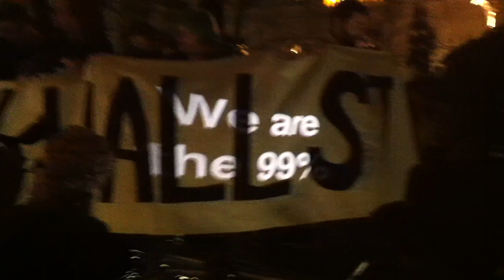Occupy Wall Street New Year's 2012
Occupy Wall Street New Year's Eve !!! Happy New Year !!!
Occupy The Year 2012 . . .